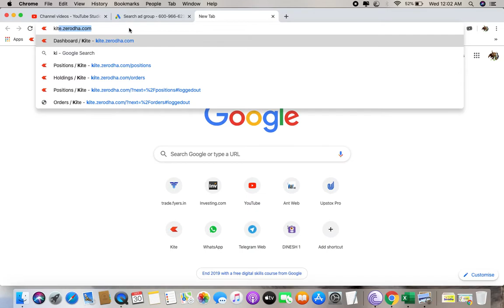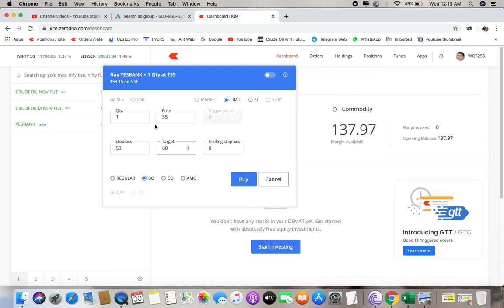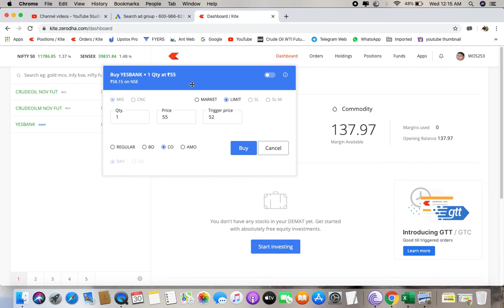How to Buy & Sell in Zerodha || How to Buy & Sell in Zerodha kite || Buy & Sell in Zerodha App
In this video you guys learn how to buy and sale in zerodha

CrudeBull-Paisa Banta Ha(I am NOT registered with SEBI as Advisor or any kind of services. Here I am giving my personal view only.These are purely a view point and there is no guarantee on the returns. Premium  @CrudeBull